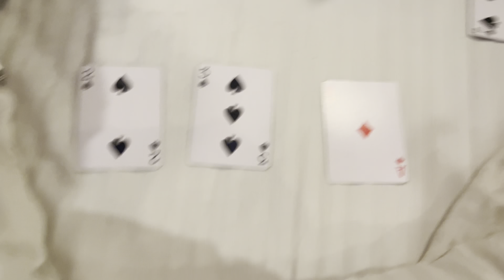College Trip😀|Dhanaulti and Dehradun⛰️|manON